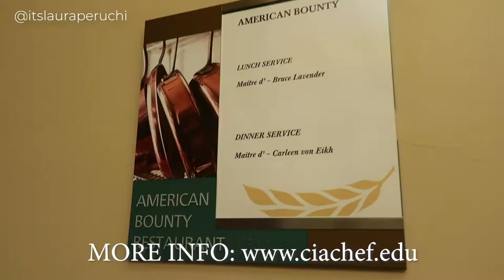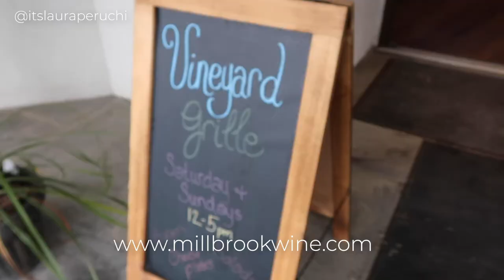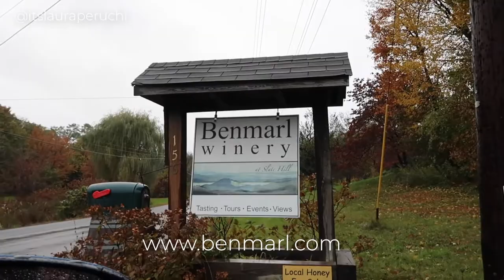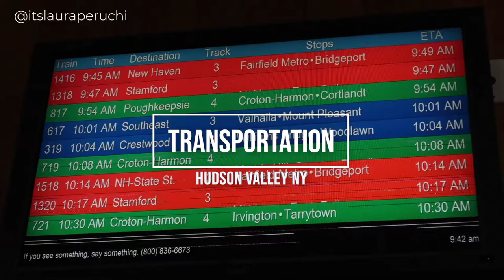Best things to do in the Hudson Valley, NY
NY State has so many beautiful places! I feel so fortunate to live in a city like New York and, at the same time, having the opportunity to explore the state. Every time we have a chance, my husband and I explore some areas (we love the Hudson Valley!). In this video, I put together some of the things that we loved the most!

(please note that most of the footage is from pre-pandemic period)